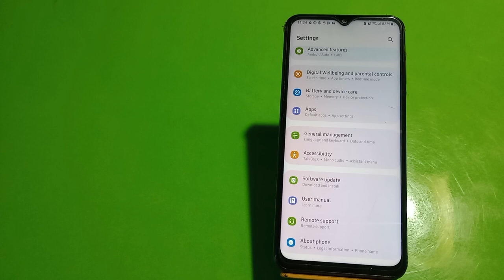Dark Mode On In Samsung Galaxy M54 5G, Dark Mode Enable In Samsung Galaxy M54 5G,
Dark Mode On In Samsung Galaxy M54 5G, Dark Mode Enable In Samsung Galaxy M54 5G, How To Enable Dark Mode In Samsung Galaxy M54 5G,

Dark_Mode_Setting Samsung Galaxy M54 5G